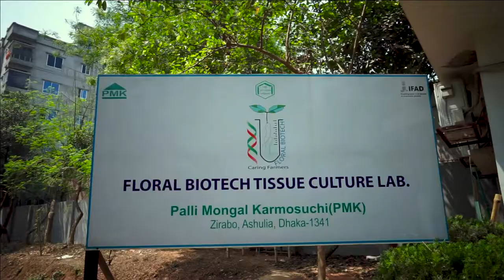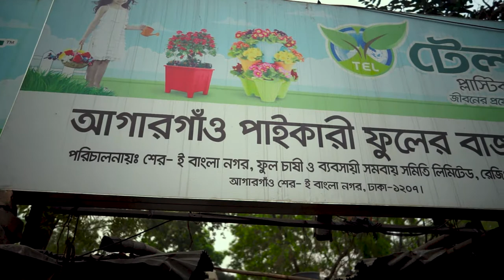Zarbera Flower Plant by PMK Tissue Culture Lab | Documentary | Nahid Dewan